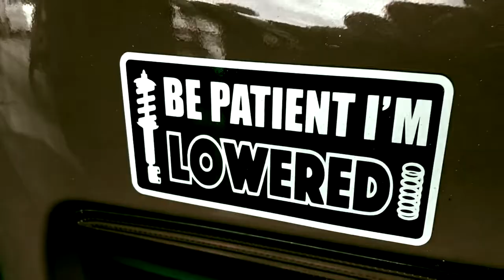Little Modify Axia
Little Modify
Perodua Axia
ps: Car Owner is a lady 😉
小改装
车主是女生来的😉